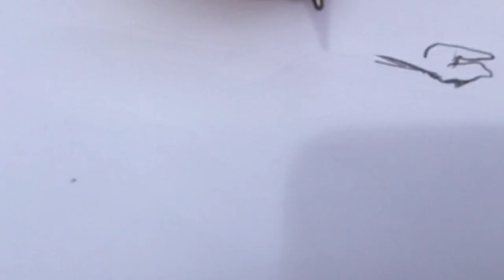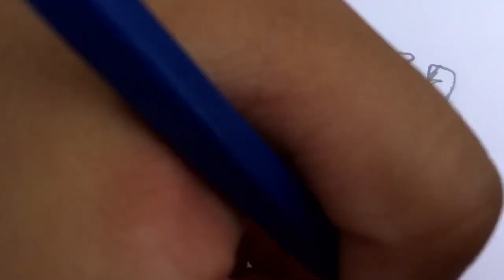Born To Be An Artist- Happy Lion Pride Owais Rana 7 yrs old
Owais Ahmed Rana used his imagination to draw this amazing happy lion pride, and one of his favourite movies are The Lion King. He is an extraordinary artist who not only can draw impressively, but not use any references except for his Imagination for his art.